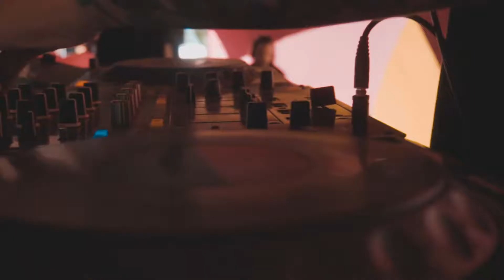JAKE CHIEN | MOVIMENTO CULTURAL PSICODÉLICO | 2019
Artist: Jake Chien